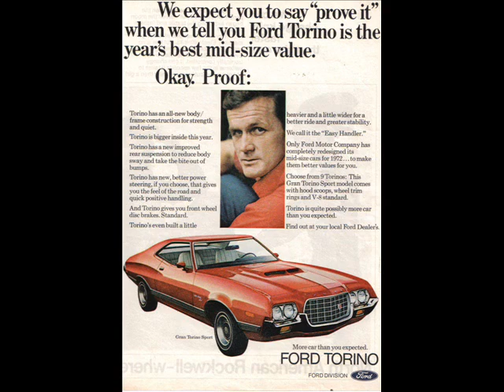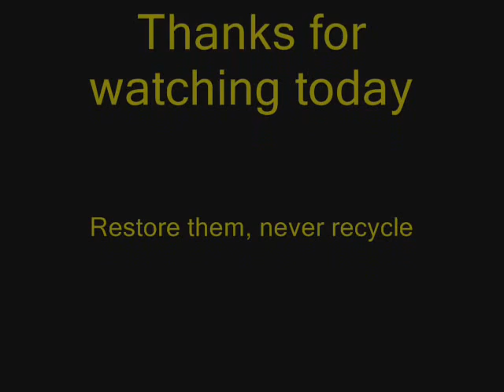Ford Torino....A car for Clint Eastwood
The mighty Ford Torino, a car that caught Clint Eastwood's affection, and inspired the movie "Gran Torino" .  From Starsky and Hutch, to the big screen many of us owned one of these, or remember riding around in one as a kid of the 1970's.  The Ford Torino was a hit from day one, and lives on as a classic today.  Restore, never recycle, screw the enviro-nazi agenda, and screw the democrats for the sleeze they are.